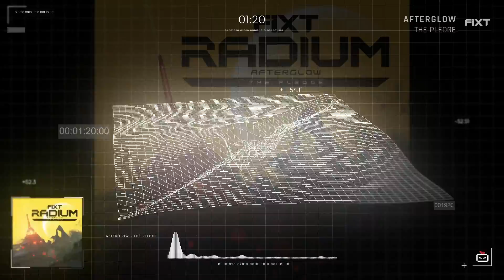Afterglow - The Pledge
Song: The Pledge
Artist: Afterglow
Label: FiXT

Follow FiXT!